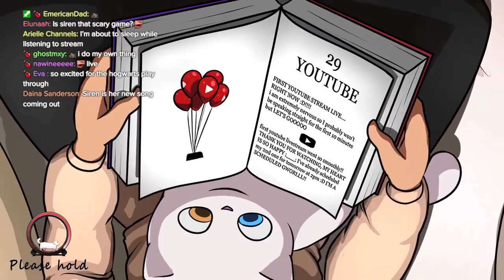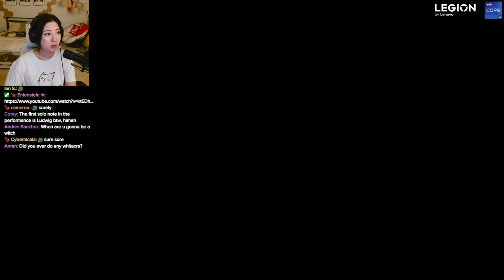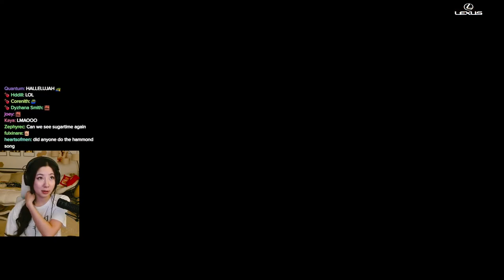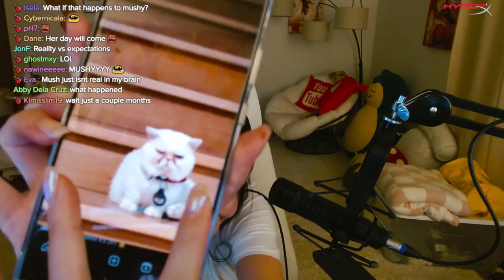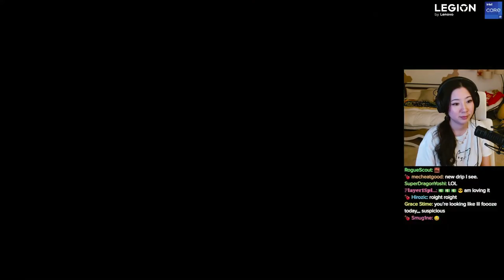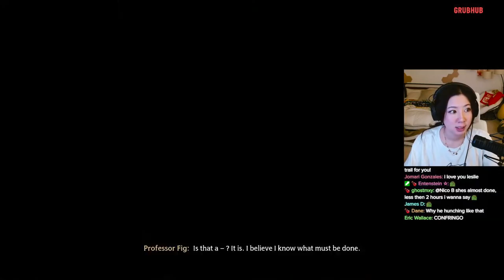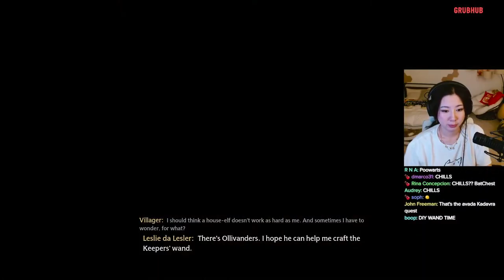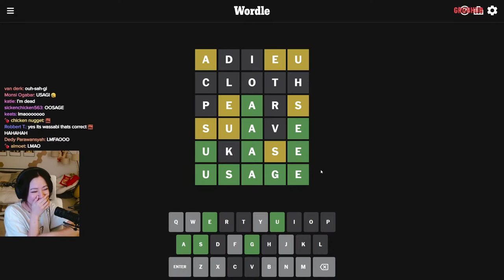[02/13/2023] React Andy into Hogwarts Legacy Day #5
Reacting to some videos, releasing my new song Siren and then continuing Hogwarts Legacy

Timeline
00:00:00 Intro
00:03:37 Just Chatting & Reacting
02:06:39 Hogwarts Legacy
04:01:55 Outro